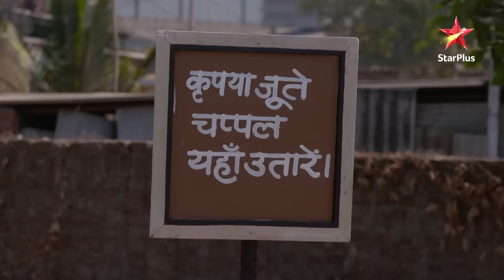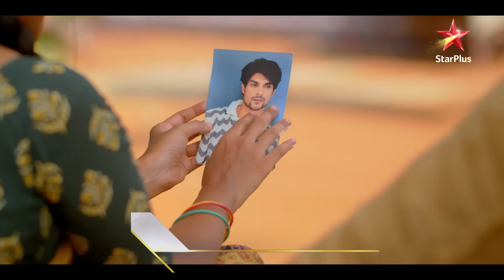Bhabho bhejigi Arzoo ko Resham ke ghar! | Diya Aur Baati Hum